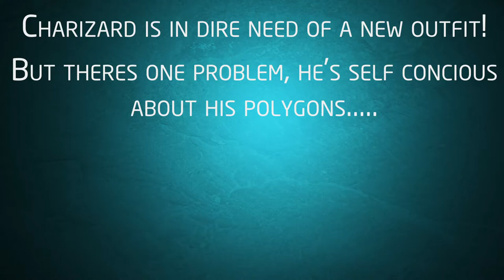Zard Beautification Challenge!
Announcing the Charizard Beautification Challenge! Heres all the specifics:
You may use any program you wish as long as the model itself is the same in the PAC file.